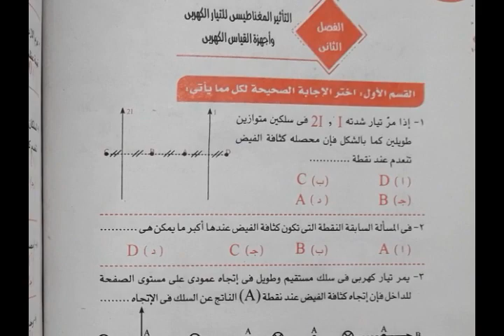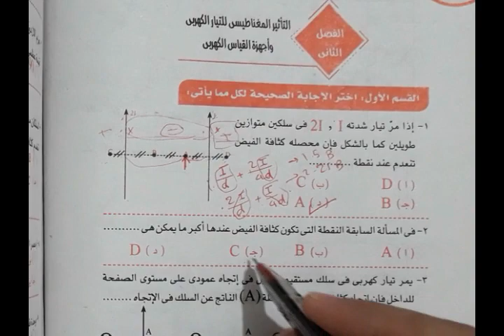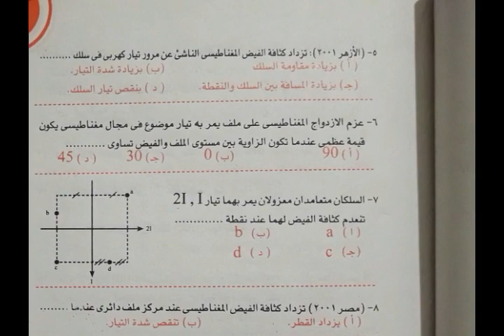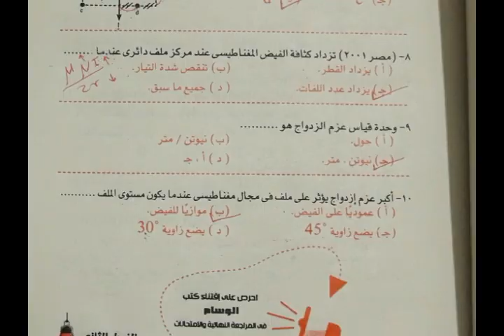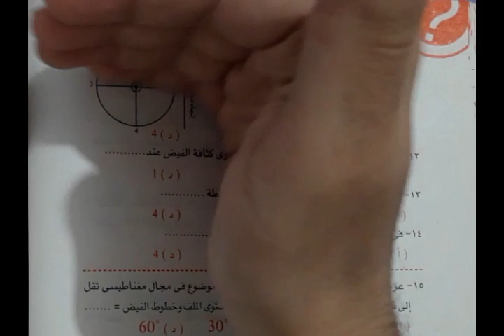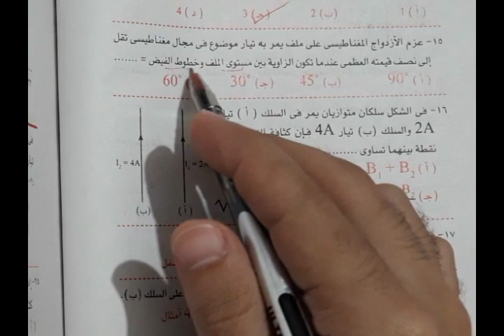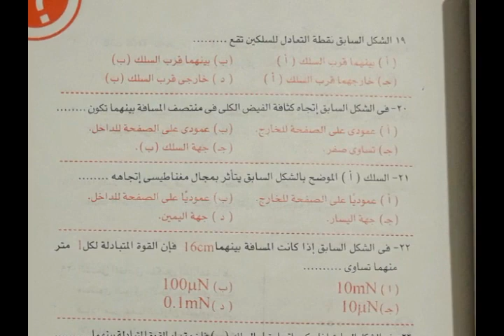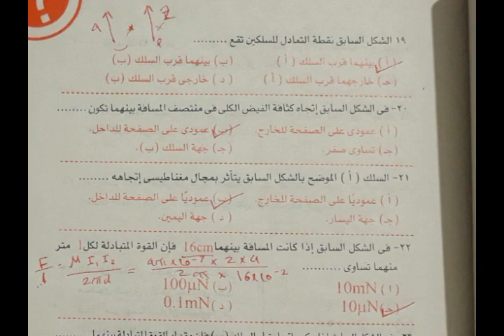014- الوسام بنك الاسئلة - الفصل الثانى (1-23)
مستر اسلام رجب قناة العبقرى
المحتوى الخاص لدفعة ثانوية عامة ٢٠٢١ فيزياء قناة العبقرى 《مستر اسلام رجب》

الجزء الثانى .. الاجابة على بعض الاستفسارات

* المحتوى*
_النظام الاول (المميز)_ اشتراك شامل الشرح والحل والمراجعات و الامتحانات )
_النظام الثانى (الفيديوهات المسجلة)_
_النظام الثالث (الحصة الخاصة المباشرة)_
_النظام الرابع (حل الكتب لخارجية)_
_النظام الخامس_ (جروب تليجرام الاسئلة)
*الخصومات*

خصم ٢٠% من قيمة اشتراك اى طالب يشترك عن طريقك

قناة التليجرام الخاصة بمنهج فيزياء الثانوية العامة قناة العبقرى | مستر اسلام رجب

للاشتراك فى حل جميع الكتب التواصل واتس 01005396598